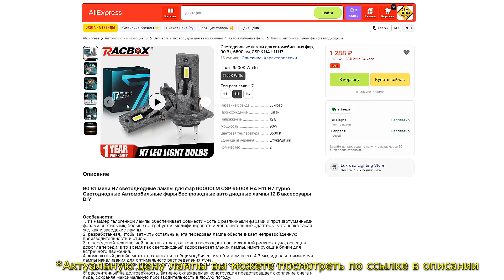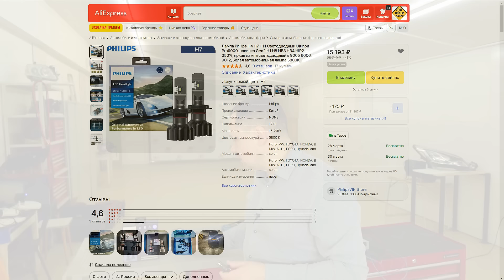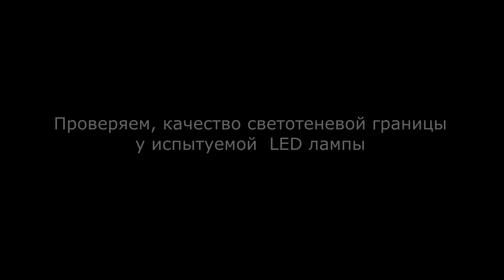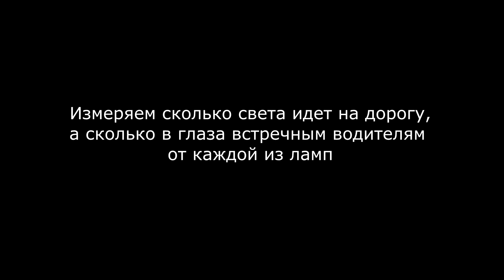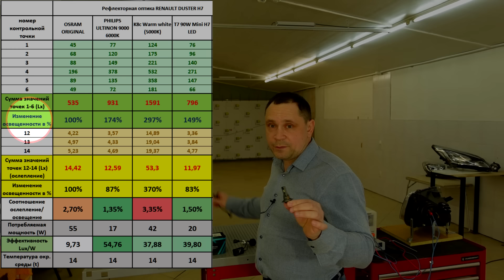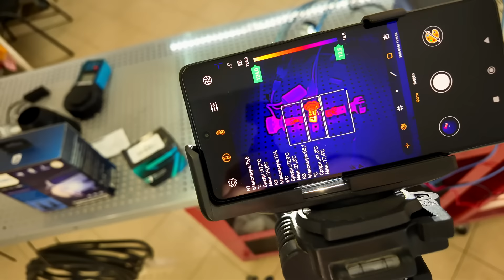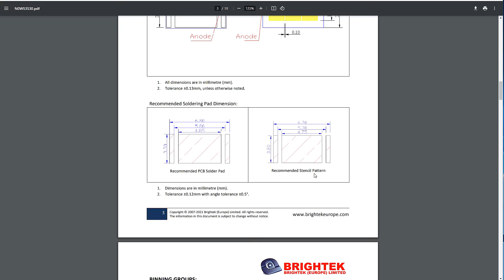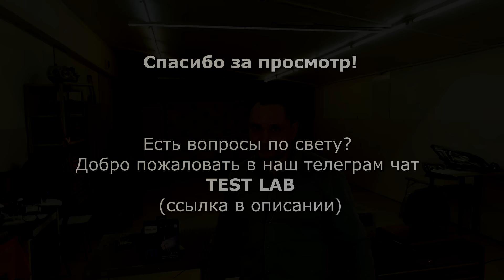Можно ли сэкономить на покупке LED ламп? Сравниваем дешевую и дорогую LED лампу для авто.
✔ Поддержать можно и так: 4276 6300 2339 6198 (Сбер)

TEST LAB
Андрей Финашин.